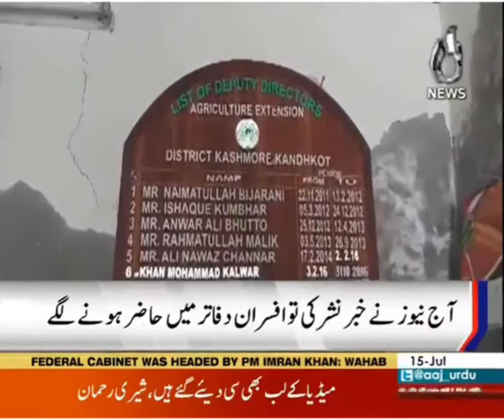Aaj news in Action Agriculture Department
کندھ کوٹ محکمہ ایگریکلچر کے دفاتر زبون حالی کا شکار اور 22 آفسران کی اسامیاں خالی ہونے کی خبر ایک روز قبل آج نیوز نے نشر کی تو آفسران دفتروں میں نظر آنے لگے ، ائڈیشنل ڈائریکٹر سے ہمارے نمائندے حضور بخش منگی نے بات کی